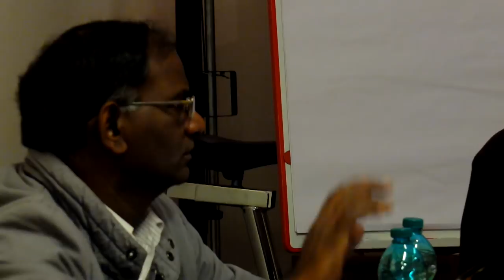Commissione preparatoria VIII CPO